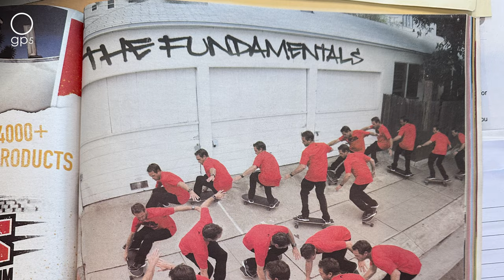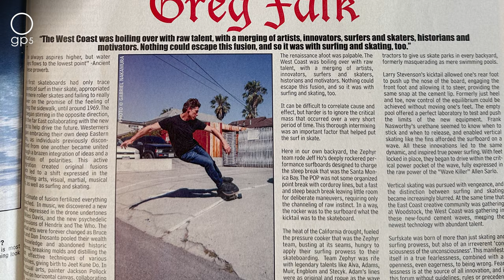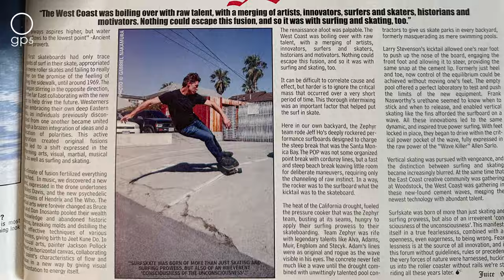Surf Skate Revolution: Greg Falk’s Vision And Carver Board Innovation! Ep.10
Explore the exciting world of surf skateboarding with the visionary Greg Falk in this thrilling episode of The Brandventures Podcast! Broadcasting straight from Venice Beach, we explore the innovative mind behind the iconic Carver board.

✨Discover The Brandventures Podcast by GP5 for engaging content that inspires adventurous brands worldwide.

🛍️ Discover unique insulated clothing for your drinks at Puffin Drinkwear!

Join us as Greg Falk, part entrepreneur, part artist, and full-time skateboarding wizard, walks us through creating a skateboard that feels like surfing on concrete. Discover the technology behind the Carver board's unique twist-and-sway trucks and why every ride is like catching a wave.

Meet Greg: part-entrepreneur, part-artist, and full-time skateboarding wizard. He's the brains behind that rad skateboard you've been eyeing – the one that makes you feel like you're surfing on concrete.

🔧 Dive into the nitty-gritty of what makes a Carver board not just a skateboard but a surfboard for the streets.

Witness how a group of rad girls, known as Girls Swirl, are turning heads and carving curves, all thanks to Greg's creation.

🌱 And hold onto your hats, eco-warriors! Greg's dropping some major green news about his latest project – a skateboard made from recycled fishing nets. Because who says you can't save the planet while looking cool?

Prepare for laughs, gasps, and maybe even a few "Aha!" moments as Greg Falk takes us on a wild ride through the alleys of innovation and the ramps of creativity.

🎥 Director of Photography / Daniel Gomez
🔊 Sound Production / Ernesto Sanchez
🎙Guest: Greg Falk

This video concerns Surf Skate Revolution: Greg Falk’s Vision And Carver Board Innovation! Ep.10. But It also covers the following topics:

How To Surf Skate
Carver Board Technology
Surf Skateboarding Techniques

Video Title: Surf Skate Revolution: Greg Falk’s Vision And Carver Board Innovation! Ep.10

✅ About The Brandventures.

🎙️Welcome to The Brandventures Podcast YouTube channel!

Are you captivated by brands that constantly push boundaries and redefine industry norms? Do you aspire to learn the insider secrets of successful entrepreneurs who've transformed their passions into profitable ventures?

Join us on a journey into sports, entrepreneurship, and adventure. Hear from top athletes, brand CEOs, and visionary entrepreneurs sharing their stories, insights, and expertise. Discover tips for personal growth, business success, and unconventional marketing tactics. Be inspired by the fascinating narratives of some of the world's most exciting brands.

Hosted by Gustavo Padron and produced by GP5 Productions, each episode promises to ignite your passion and fuel your entrepreneurial spirit.